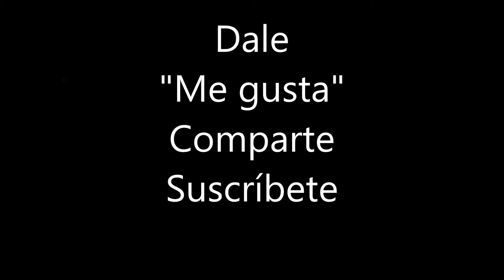"Nuestro amor", Carlos Germán Belli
"Nuestro amor", poema de Carlos Germán Belli, un excelente poeta peruano, limeño. En 2016 recibió el Premio Nacional de Cultura en Perú.